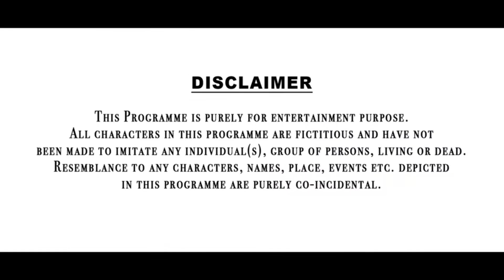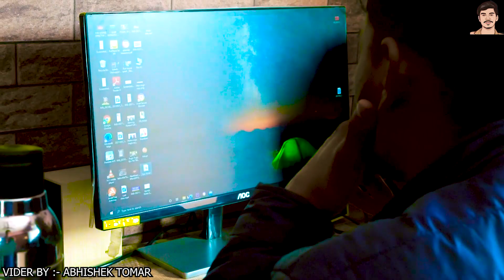गरीब बना IAS OFFICER | Waqt Sabka Badalta Hai | Gareeb Ki Aukaat | Abhishek Tomar @Vikas Singh ​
Story Written By : Rahul Rana
Casting : Rahul Rana, Abhishek Tomar,  Deepak Rana, Vikas Rana, & Team
Edited By : Abhishek Tomar
Thumbnail : ABHISHEK TOMAR

ABHISHEK TOMAR, rahul rana, Vikas Singh, vseriespictures, desi hun gareeb nhi, desi desi na bolya kar, desi on top, desi hun gawar nhi, don't judge a book by it's cover,

Rahul rana, vseriespictures, vikas singh, ABHISHEK TOMAR,गरीब बना IAS OFFICER, मजदूर बना IAS OFFICER,

Bhai behan ka pyar, behan ho toh aisi, make a change, Bhai ho toh aisa, maa baap ka pyar, baap Ho Toh Aisa, bhaivsbehan, brother sister love, new motivational story,

Ja Bewafa Ja, school student pregnant, heart touching School love story,
Bewafa pregnant love story, heart touching story, pregnant emotional story,
Ham Teri Mohabbat Mein Yun pagal rahte hain, husband versus wife pregnant love story, school student pregnant emotional love story, I am pregnant short film teen pregnancy, Hindi short movies pregnant story, husband wife Dhokha a heart touching love story, Ja Bewafa Ja school student pregnant heart touching School, love story, Yeh Hai Aashiqui, Pyar Tune Kya Kiya, Royi Na Je Yaad Meri Aayi Ve, Dil Hai Bekarar, yah Kassoor Mera short film on teen pregnancy, Bewafa boyfriend, Bewafa girlfriend, Pyar Mein pregnant, Pujari pregnant love story, college love story, blind love story, pati Ho Toh Aisa, husband wife emotional love story,